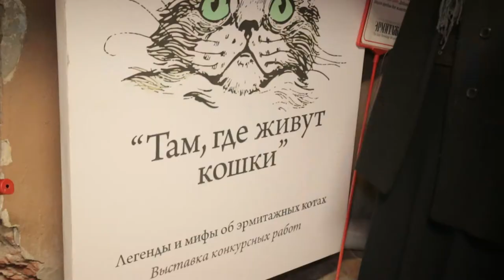Jonathan Legg discovers a secret underneath the Hermitage museum in St. Petersburg Russia